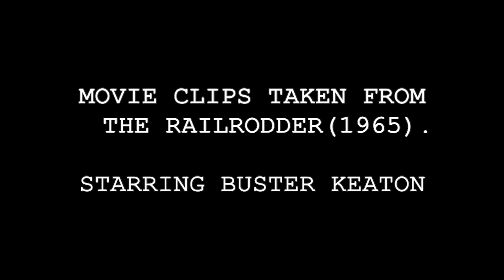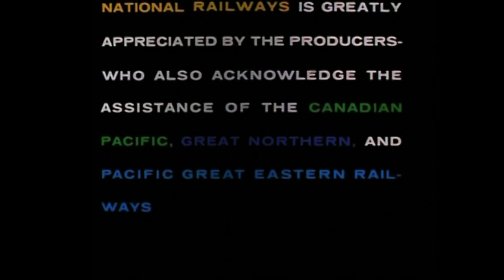TRAIN SONGS - ROB CORCORAN & THE NECESSARY EVILS (music video feat. Buster Keaton)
Video clips taken from the film 'The Railrodder' (1965) starring Buster Keaton